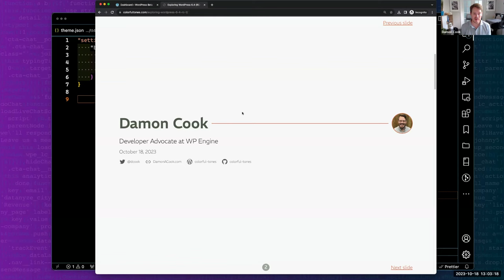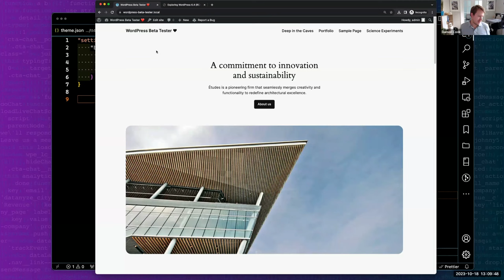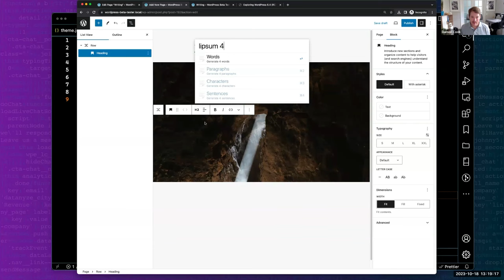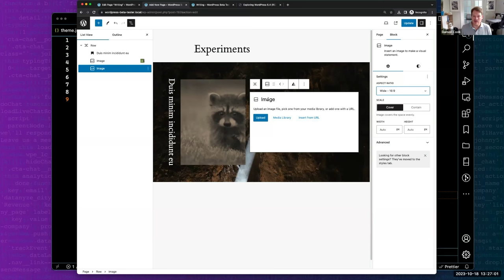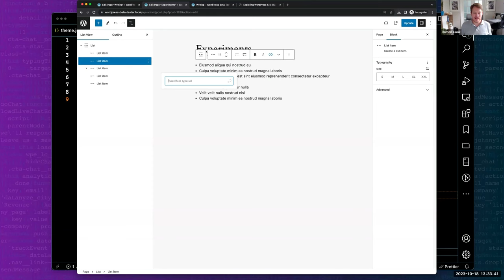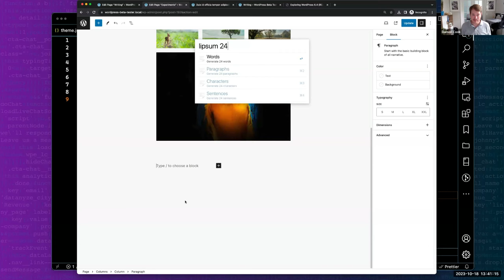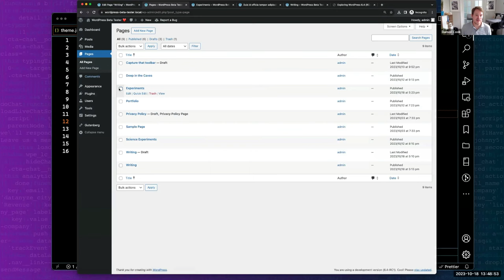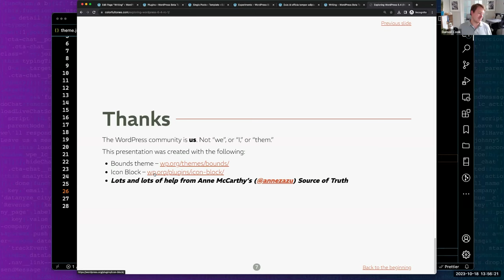Sneak Peek at WordPress 6.4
It is essential to remain well-informed about the latest advancements in WordPress to ensure that both your team and clients stay on the cutting edge. The eagerly anticipated release of WordPress 6.4, which is slated for an approximate launch date of November 7, 2023, promises to usher in a wave of exciting new features that will significantly enhance your overall experience as well as that of your everyday users. These upcoming features include:

Block Hooks: Dive into the world of enhanced customization with block hooks, giving you unprecedented control over the layout and functionality of your WordPress site's blocks.

Query Loop Enhancements: Experience improved Query Loop functionalities, enabling you to fine-tune the way paginated content is retrieved and displayed on your site, ultimately enhancing the performance and user experience.

New Twenty Twenty-Four Default Theme: WordPress 6.4 will introduce the stunning Twenty Twenty-Four default theme, offering a fresh, modern design that will captivate your audience and serve as a perfect starting point for your website projects.

This is just a glimpse of what WordPress 6.4 has in store for you. There are many more exciting features and enhancements waiting to be discovered, ensuring that you can take your WordPress-powered websites to new heights of creativity and functionality.

To guide you through this exciting journey of exploration, we invite you to join us for a special presentation by none other than Damon Cook, our esteemed Developer Advocate. Damon will be shedding light on all the fantastic fixes and features that await you in this upcoming release. Don't miss out on this opportunity to gain valuable insights into WordPress 6.4's potential to transform your web development endeavors into something truly extraordinary.

Chapters:
00:00 Beginning
00:39 WP 6.4 release details
02:16 Pushed to WP 6.5
04:30 Overview of Local demo site setup
05:18 Twenty Twenty-Four theme overview
09:18 Query Loop: Enhanced Pagination
10:54 Query Loop → Pagination - Page Numbers controls
11:52 Add Button block to Navigation block
13:35 Group block - add a background image
15:30 Vertical text orientation
16:22 Rename Group blocks
17:39 Group block: nested element color supports
19:52 List View preview thumbnails for Gallery and Image
21:54 Image block placeholder aspect ratio
23:20 Create a custom pattern category
25:04 Import/Export patterns as JSON files
26:04 Toolbar pinning for nested blocks (List, Quote, Navigation)
27:27 List block merging
28:29 Command Palette: new commands
30:27 Duplicate blocks in List View with new keyboard shortcut
31:47 Image lightbox
37:24 Columns block stretch alignment (equal heights)
41:20 Disable layout editing for individual blocks in theme.json
43:42 Disable writingMode text orientation in theme.json
44:40 Block Hooks overview
46:48 Block Hooks - Like Button demo
51:47 Please help test